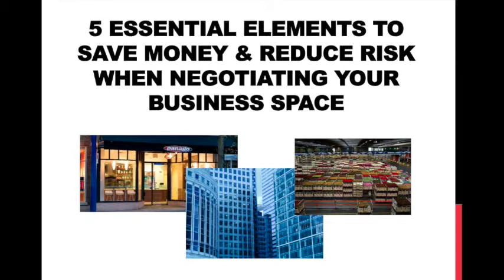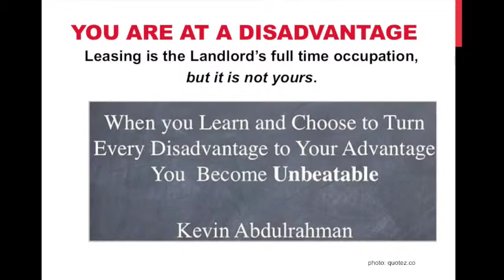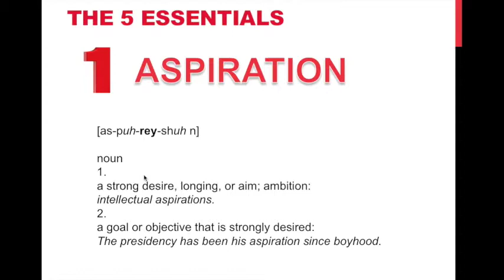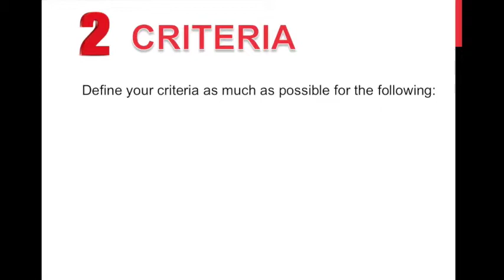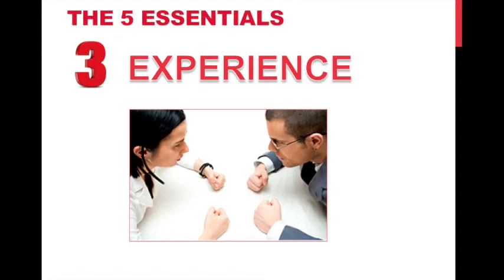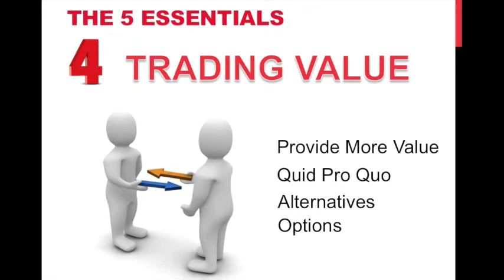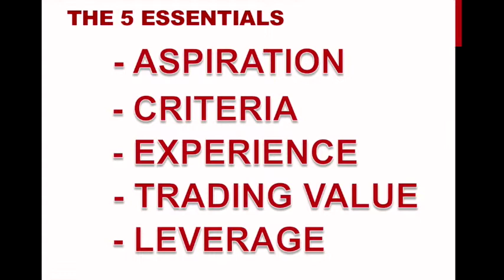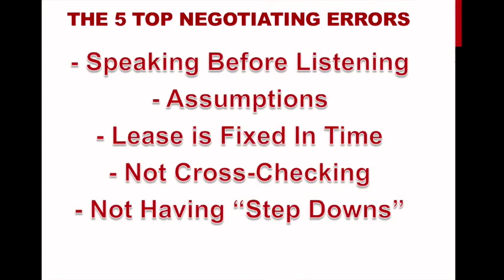5 Essential Elements for Success When Negotiating A Lease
These are five essentials for success when negotiating a commercial real estate lease for your business.